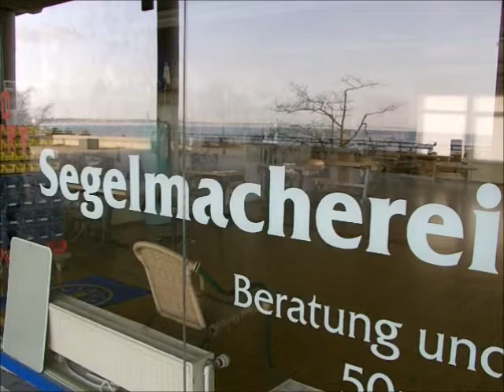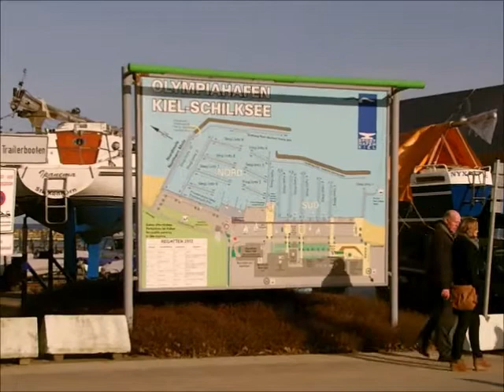Von Schilksee nach Strande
Am Sonntag, dem 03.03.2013, machten wir einen Spaziergang von Schilksee nach Strande. Schilksee ist ein Bootshafen, von wo aus die Segelboote während der olympischen Sommerspiele 1972 starteten. Strande ist ein kleiner Vorort an der Kieler Förde. - Die Soundkomposition habe ich unter Verwendung des MAGIX Music Maker 17 zusammengestellt.
On Sunday, 03/03/2013, we took a walk from Schilksee to Strande. Schilksee is a boat harbor, from where the sail boats started during the Summer Olympic Games in 1972. Strande is a small suburb on the Firth of Kiel. - I arranged the sound composition using the MAGIX Music Maker 17.